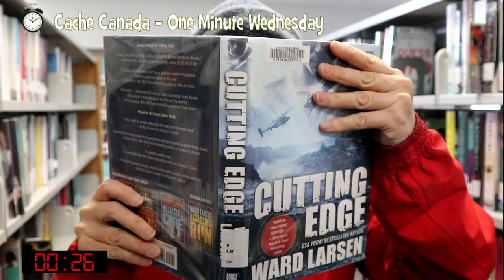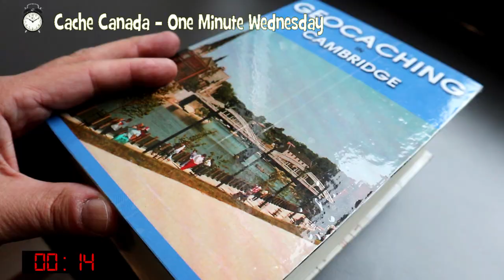One Minute Wednesday - Shhh it's a Library Letterbox!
Hey! Got a minute? Join us for a one minute search for this nicely done Letterbox Hybrid cache placed in a library.